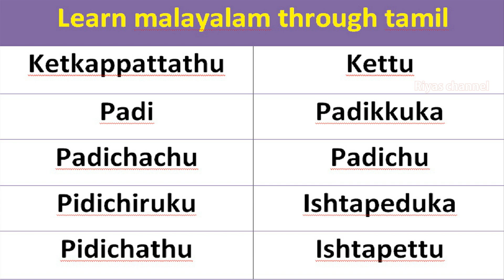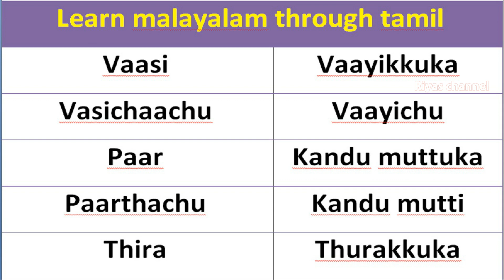25+ malayalam words learn malayalam through tamil-02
25+ malayalam words learn malayalam through tamil-02